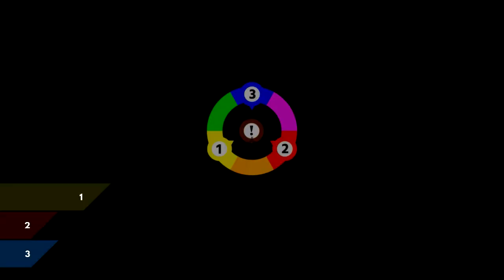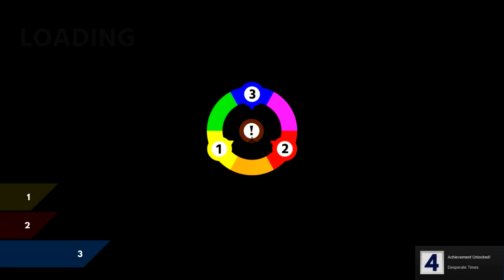Let's Play Chroma Gun #3 - Explosion!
Chroma Gun is a portal-esque game that focuses on the colour wheel that you all learned in nursery. Taking the three primary colours and three secondary colours, we have to take on the tests of the Chromatic Labs and survive, but will we complete the tests and earn our $10? Find out now!

I was lucky enough to be gifted this game by the developers. This is the first time somebody has done this for me and I am honoured to play the game for the devs and provide an insightful review of the game.

If you want to support the developers and check out this game, play it

For those of you that read the description, I am Billybo10000, a Youtube Gamer who has a passion for playing games, making entertaining videos, and just generally entertaining you all.

This user supplies many free intros made with Adobe After Effects, and I will admit, my intro was the free Zelda one. Tell em I sent you.